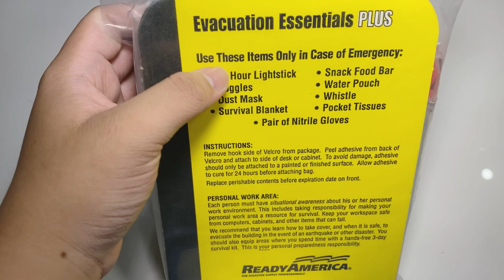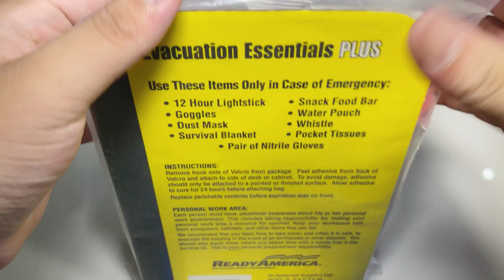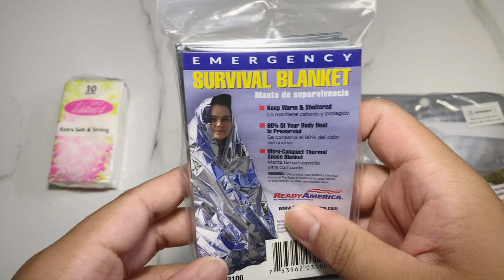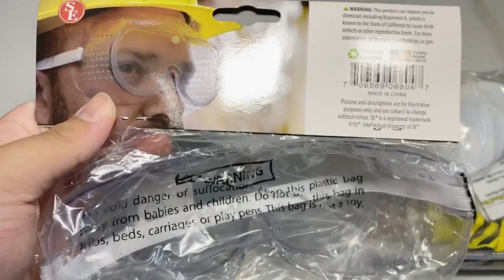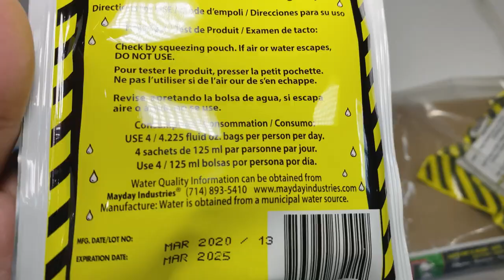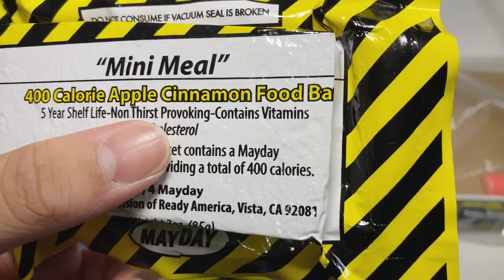Review Evacuation Kit - Túi Sơ Tán Khẩn Cấp Cho Nơi Làm Việc !!!!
* Video này mình sẽ review về Evacuation Kit (Ready America)

 ❤ Chào mừng các bạn đã đến với kênh youtube của mình ! Kênh của mình làm về những thứ xoay quanh việc sinh tồn . Túi sinh tồn này mình đặt hàng ở Walmart với giá 17 (~400.000vnđ) túi sinh tồn này rất tiện và đầy đủ , tiện lợi khi để ở văn phòng làm việc !

Hãy Nhớ Kênh của mình sẽ phát sóng video vào lúc 19h00' mỗi Thứ 4 hàng tuần

© Bản quyền thuộc về NQ-Dụng cụ sinh tồn
© Copyright by NQ-Dụng cụ sinh tồn Production ☞ Do not Reup